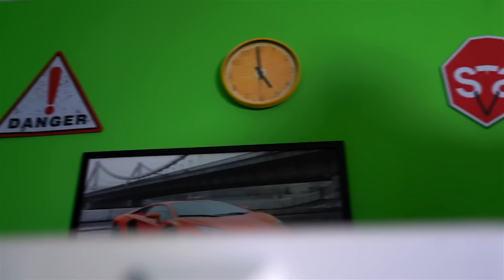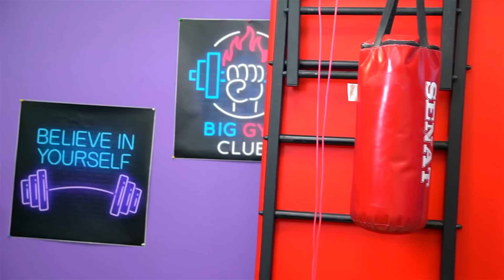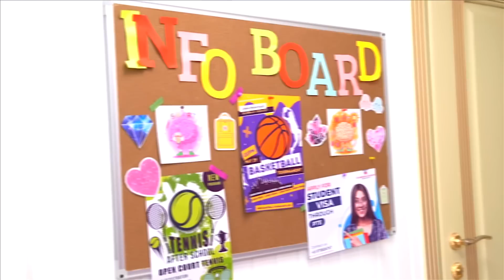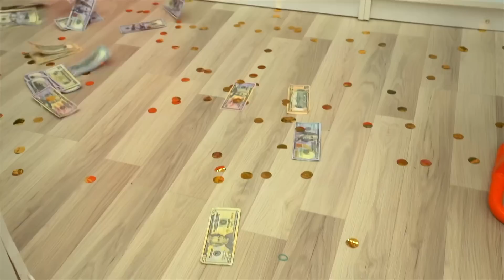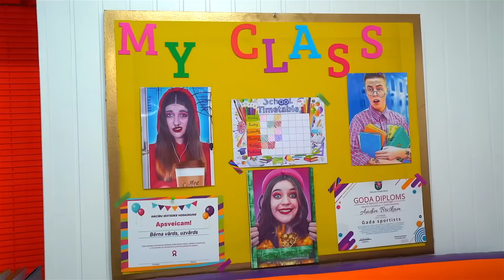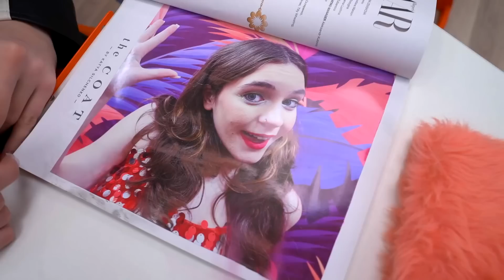Хорошая Милая VS Плохая Дерзкая Чирлидерша! Отношения Парней и Девушек в Школе!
Капитан команды черлидерш - плохая дерзкая школьница! Девушка считает себя главной в школе и командует хорошими и милыми черлидершами.
Каждая тренировка превращается в выяснение отношений между девочками, парням из команды баскетболистов это уже надоело. Поэтому они ищут тренера для девочек!
После появления красотки спортсменки в роли тренера, черлидершам приходится подружиться, чтобы стать сильнее нового учителя. Эта девушка поменяет не только жизнь девочек, но и тренера баскетболистов. Кажется, из них получится не плохая пара…Смотрите чем это все закончится уже в нашей новой серии!
Как из черлидерш вам понравилась больше?